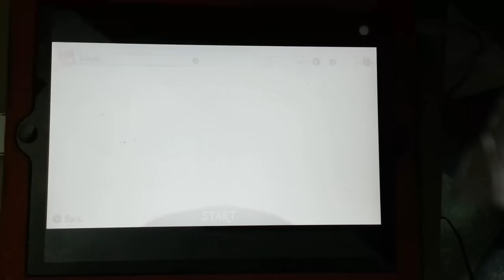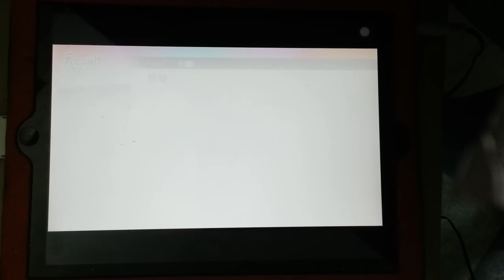nanobeat | 贄姫 | Lv.10 | Full Combo